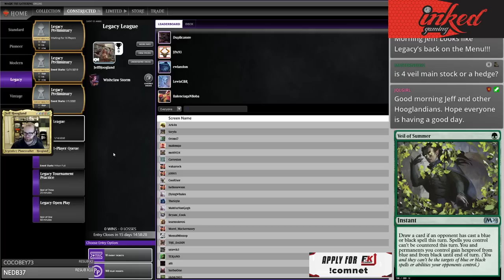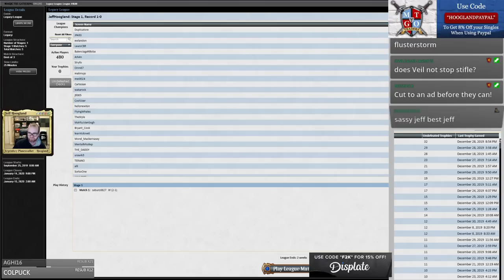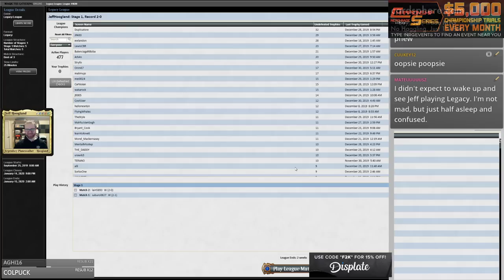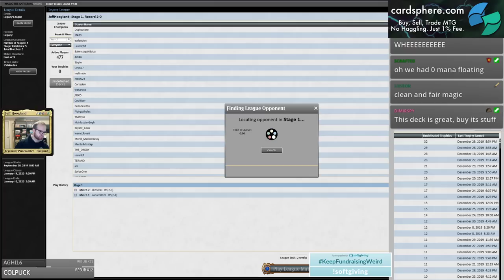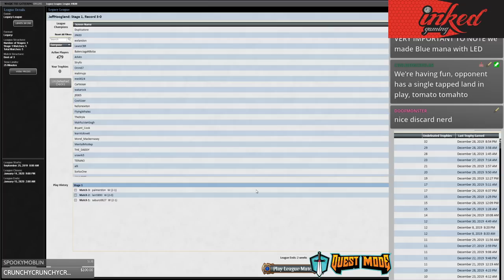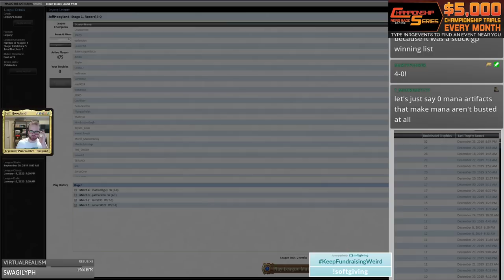The Epic Storm - Legacy - December 30th, 2019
1 Ad Nauseam
1 Badlands
1 Bayou
4 Bloodstained Mire
4 Brainstorm
4 Burning Wish
1 Chain of Vapor
3 Chrome Mox
4 Dark Ritual
2 Defense Grid
1 Echo of Eons
4 Lion's Eye Diamond
4 Lotus Petal
4 Mox Opal
4 Polluted Delta
4 Ponder
3 Rite of Flame
1 Swamp
1 Underground Sea
4 Veil of Summer
1 Volcanic Island
4 Wishclaw Talisman

1 Abrupt Decay
1 Chain of Vapor
2 Crash
1 Echo of Eons
1 Echoing Truth
1 Empty the Warrens
1 Grapeshot
3 Hope of Ghirapur
1 Infernal Tutor
1 Pulverize
1 Rite of Flame
1 Tendrils of Agony